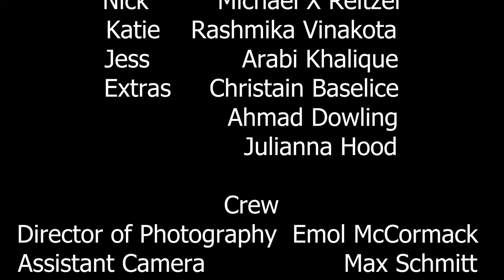Control Short Film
Here is the short film “Control” that I directed this past semester! “Control” is about a girl named Ellie who has a roommate, Erin, who is a bully to her. Only until Ellie stands up to this bully do we realize that Erin is physical portrayal of Ellie’s internal battle. I’m very excited to share this film as this is a story very dear to my heart. I had an amazing time working with this incredible cast and crew! Truly the most dedicated people I have ever worked with. At the end of the day when we finally said “That’s a wrap” it no longer felt like college short film it felt like a movie. I hope you enjoy!

Director: Kelly Meagher

Cast:
Ellie: Shea DeMarco
Erin: Eva Olivero
Nick: Michael X Reitzel
Katie: Rashmika Vinakota
Jess: Arabi Khalique
Extras: Christain Baselice, Ahmad Dowling, Julianna Hood

Crew:
DP: Emol McCormack
AC: Max Schmitt
AD: Izzy Love
2nd AD: Mollie O’Donnell
Gaffer: Scott Ackerson
Grip: Kole Boyd, Chelsi Cameron
Sound Mixer: Gwen Asuzano
Boom Op: Brianna Jerez
Special Thanks: Cameryn Martin, Tom Coraggio